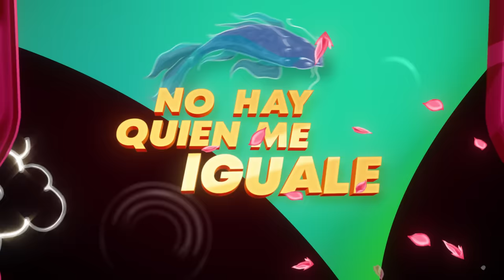Major Lazer & Paloma Mami - QueLoQue (Official Letra/Lyric Video)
“QueLoQue has been in the works for a while now and I’m so happy to finally be able to share it with you all! It has a fire energy to it with some elements of old school reggaeton and mixing it with that electronic touch from Major Lazer = PALO!”, shares Paloma Mami.
Made by Sound Visuals Club

↓ LYRICS ↓

Juro que soy un ángel sin ti
Pero esa labia me hace dudar de mi
Quiero hacer ya no quiero decir
Fronteaste tanto a ver si vas a cumplir

Esto es otro nivel
Media noche y vamos p’al tercer
Tu placer me hace querer ser fiel
Contigo no hay nada que perder

Sabes que no me dejo
Insasiable pero yo no me quejo
Esto no es algo que yo suelo hacer
Pero te vo’a enseñar to lo que se

‘Tonce dime que lo que que que que que
No me ronques por el cel cel cel cel cel
Llegale no seas tan cruel el el el el
Quiero ver si vas poder er er er er

Quiero ver si vas poder

Puedo darte todo lo que necesitas
Tengo la salsa por eso es que me imitan
Con la única que te debelitas
Así me vea bien chiquita

No hay quien me iguale
Hoy todo se vale
Esta chilenita te hace perder los modales
Las ganas son a diarias
Me dice que yo hago magia
Papi te tengo hechizao

De solo escuchar
Mi voz puede hipnotizarte
Acércate más más
Que tímido tanto que hablaste

Ya no dices nada
Agarrate bien
Hoy no tienes que soltarme
Siempre que te veo cumplo tus deseos
Te vo’a consentir te toca ir al cielo